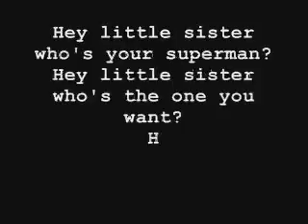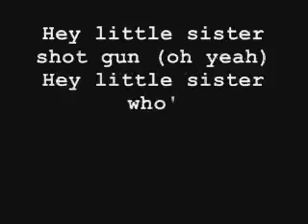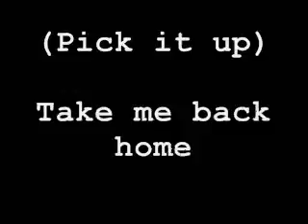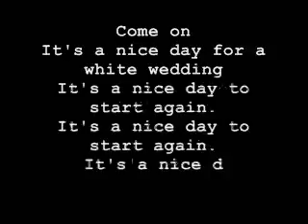Billy Idol White Wedding Lyrics